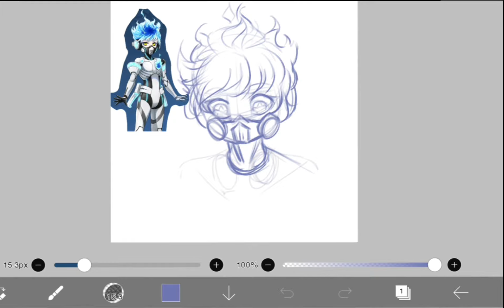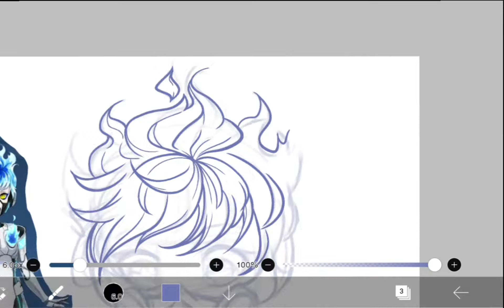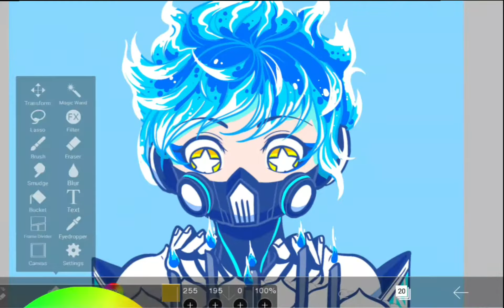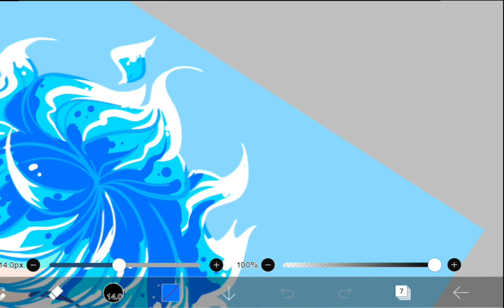Happy Birthday Ortho Shroud!!! | Twisted Wonderland [Speedpaint]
How many times do I have to die and come back to posting in this channel lol
So yeah, I've been a Twisted Wonderland brainrot for the past couple of months and I'm officially off the Danganronpa fandom

Game: Twisted Wonderland

All characters belong to their respective series and creators, I only own the fan art.